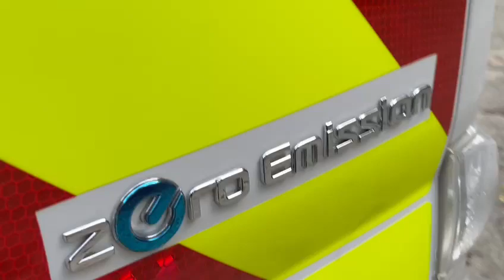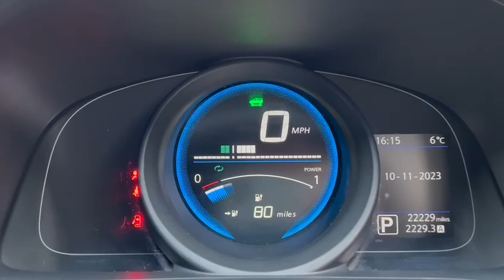NISSAN NV200 E ACENTA 108 BHP AUTOMAITC AUTOMATIC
EURO 6 ULEZ COMPLIANT. NATIONWIDE DELIVERY AND CLICK AND COLLECT Available. This Nissan NV200 E Acenta Panel Van Full Electric Comes With Only One Company Owner From New and Comes With Full Service History And Will Be Serviced Prior To Sale. LOW MILEAGE. This Vehicle is Finished in Alabaster White with Full Black Cloth Seats, Heated Seats, Reversing Camera, AIR CONDITIONING, Heated Multifunction Steering Wheel, Chapter Eight Rear Stickers, Utility Ready Spec, PLY Lining, Rear Racking With LED Lights (can be removed), DEADLOCKS, Bulkhead, Radio, Bluetooth, Phone Prep, Keyless Start, Eco Mode, Electric Wing Mirrors, Fog Lamps, Nearside Sliding Door, Rear Barn Doors, Speed Limiter, Remote Central Locking, Alarm, pre delivery check, buy now pay the vat later, additional fees may apply, please note, not all cars are kept on site please call to make appointment and to avoid disappointment. pre delivery check, balance of manufacturers warranty until 30/07/2026 Hpi Checked, Part Exchanges Welcome. Low Rate Finance/PCP Finance Options Available, Over 100 Cars and Up To 50 pictures Available Visit Our call now Tel: BUY WITH CONFIDENCE BECK EVANS A FAMILY RUN BUSINESS ESTABLISHED 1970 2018 CAR DEALERS AWARDS WINNERS, BUY WITH CONFIDENCE BECK EVANS A FAMILY RUN BUSINESS EST 1970